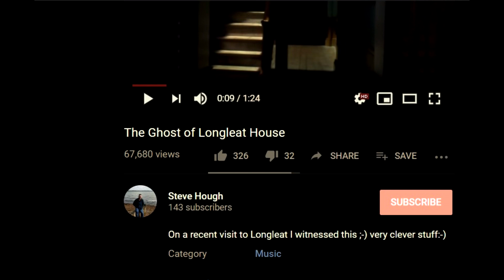the Longleat Ghost video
I give a report about the Longleat Ghost video